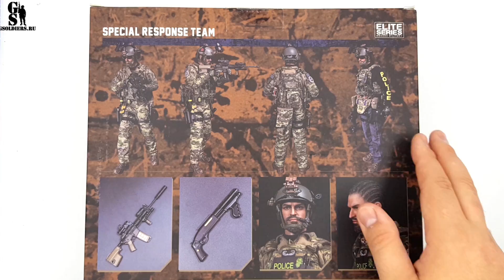US special forces: DEA SRT - Damtoys 1/6 military action figure review